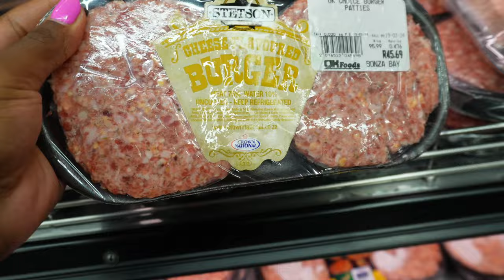VLOG || More cooking and catching up// ever cooked a catfish? Come closely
Hi family and friends

I bring you a cooking vlog, let’s bring the heat into the kitchen and try something different and new 🥘